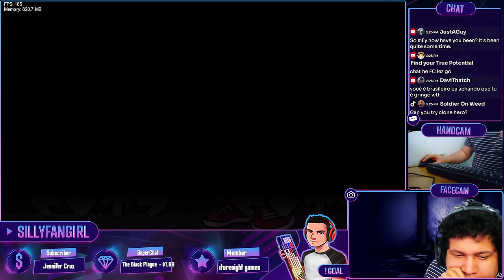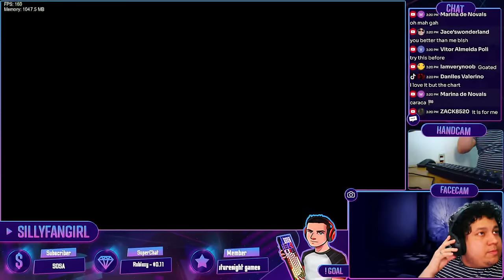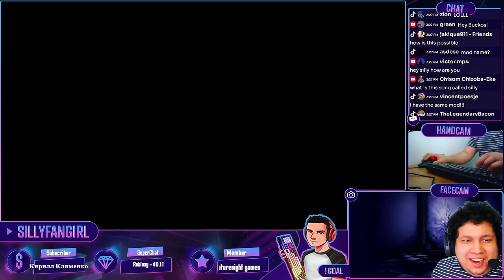FNF Dave and Bambi MANNY EDITION V4 - GOD of SPAM is BACK !!!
a lot of people still ask me to play manny edition v3 but this time i decided to check it out v4! i skipped a lot of songs cuz those songs are broken or crash the game... lemme know if you want part 2 playing the rest of the songs :D

GOD OF SPAM IS BACK ! - FNF Dave and Bambi MANNY EDITION V4 !!!